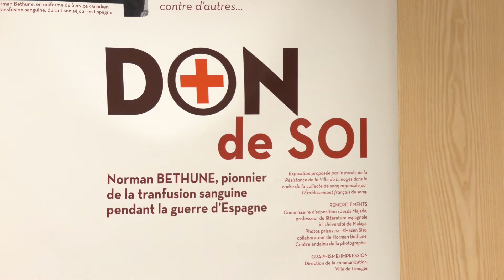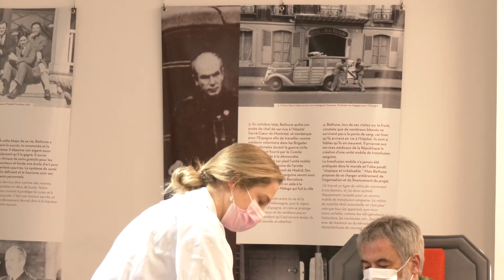Une collecte de sang au musée de la résistance à Limoges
Il y a urgence pour les Etablissements Français du Sang. Les stocks manquent : 30 000 poches sont nécessaires pour retrouver des réserves nationales stables. A Limoges, une collecte était organisée mercredi 19 janvier au musée de la Résistance, pour allier dons et visite mémorielle.